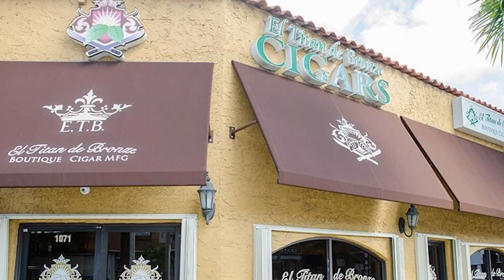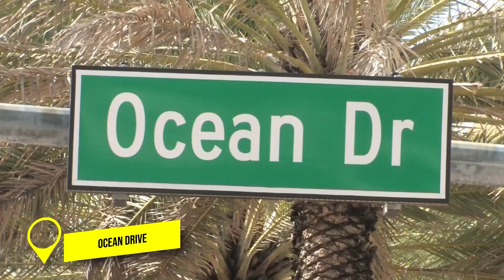Top 10 Best Things to Do in Miami | Florida Travel Guide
Are you searching for fun activities in Miami? Look no further! Miami is the perfect place for a thrilling weekend getaway, offering fantastic beaches, exciting nightlife, and delicious food. Whether you're a first-time visitor or a returning traveler, Miami has something for everyone. Explore the Miami Design District, admire its historic buildings, and soak up the vibrant Cuban culture in Little Havana. With so much to do, here are the top 10 must-try experiences in Miami.